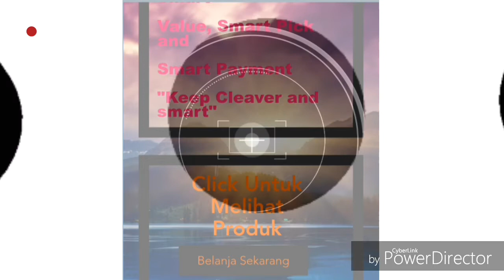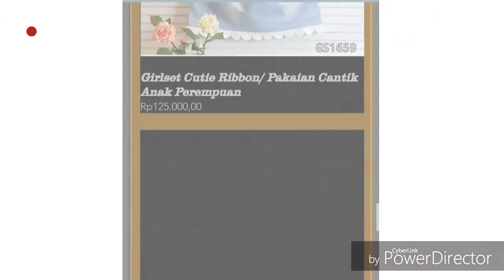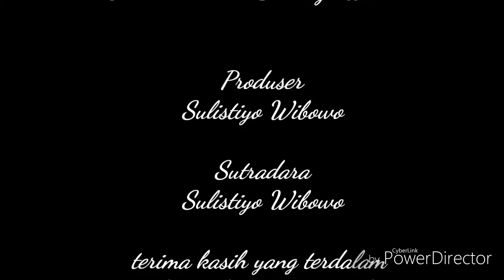Koperasi Milenial film/video pendek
dalam rangka kompetisi film/video pendek jalur umum, masyarakat dan pemula film independent kementerian koperasi dan ukm (revise video applied)